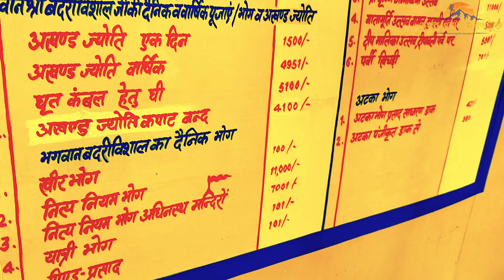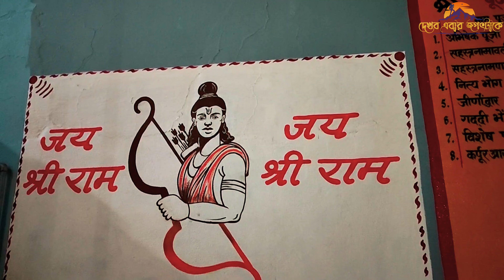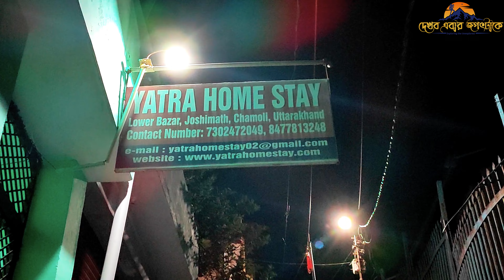বদ্রীনাথ ধাম দর্শন | Badrinath Yatra 2024 | Badrinath Budget Trip Bengali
দেখব এবার জগৎটাকে ইউটিউব চ্যানেলে আপনাদের সকলকে স্বাগত। পরিভ্রমণের এই এপিসোডে আমরা ঘুরে দেখব :

Experience the spiritual splendor of Badrinath Dham, one of the most sacred pilgrimage sites in India. Located in the majestic Himalayas, this ancient temple is dedicated to Lord Vishnu and is one of the four revered Char Dham sites.

In this video, we'll take you on a virtual tour of the temple's stunning architecture, beautiful surroundings, and sacred rituals. Learn about the history, significance, and mythology behind this holy site, and experience the divine energy that permeates the air.

Whether you're a spiritual seeker, a history enthusiast, or a nature lover, Badrinath Dham is a must-visit destination. Join us on this virtual journey and discover the beauty and significance of this sacred site.

Expenses for Two Persons :
Car to badrinath from Chopta -2500
Hotel -2500
Dinner -120

Dala -100
Maggi and tea -120
Car to mana and back -200
Lunch -200
Car to joshimath -300
Hotel in joshimath -1200
Dinner -140